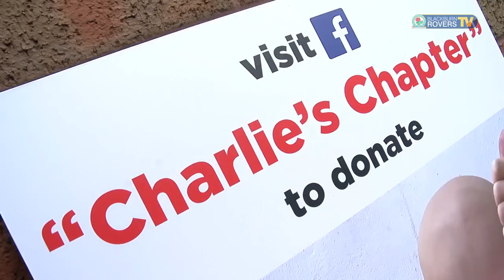Charlie takes centre stage on special day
4 year old Charlie Proctor was given the VIP treatment at Ewood Park on the day he played a starring role leading out both Rovers, for our game against Aston Villa, and his beloved  Accrington Stanley for the 2nd half on their match against Luton Town